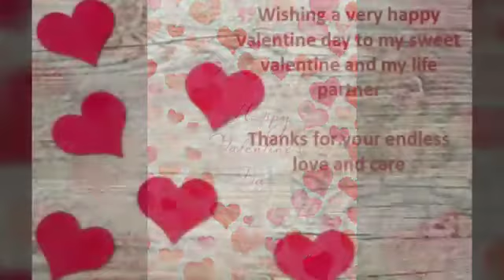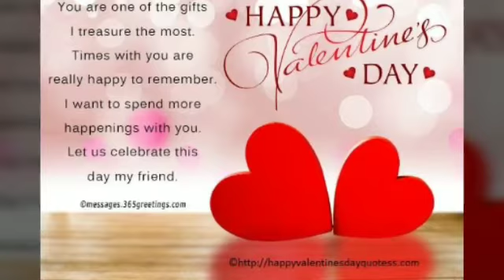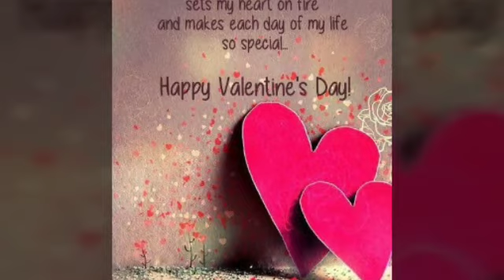Valentine day status ideas 2021/ valentines day dpz idea for girls / Stylish dpz girls 2021